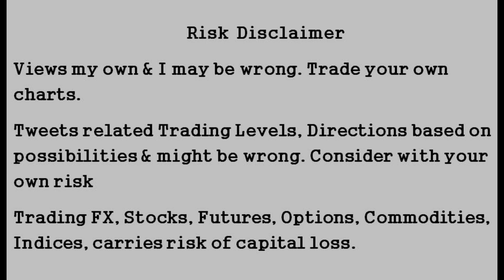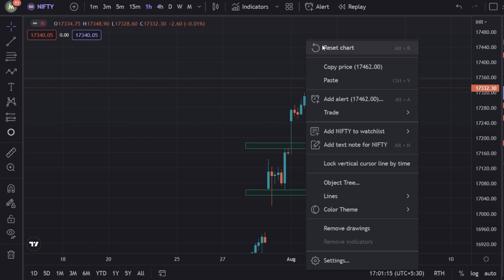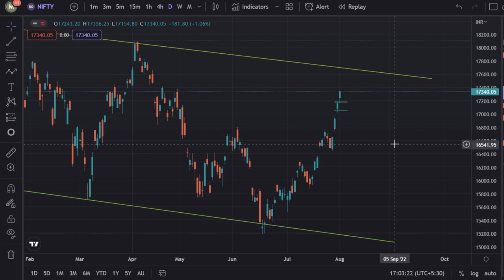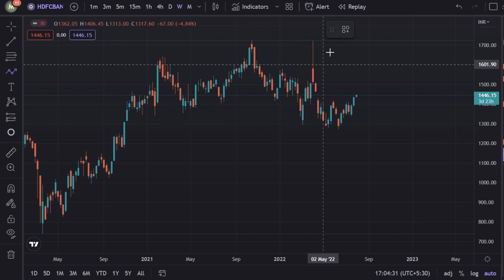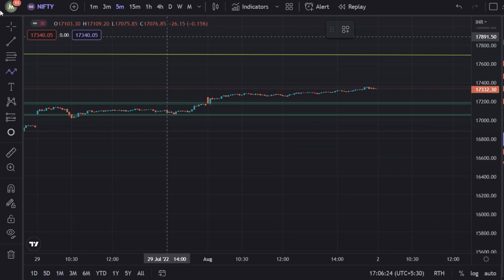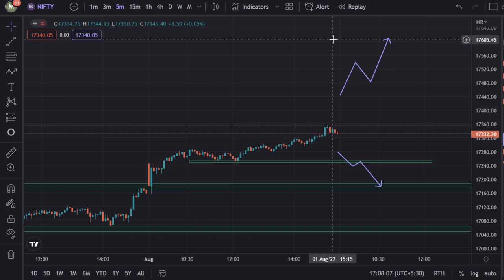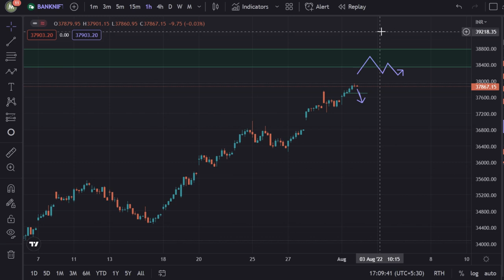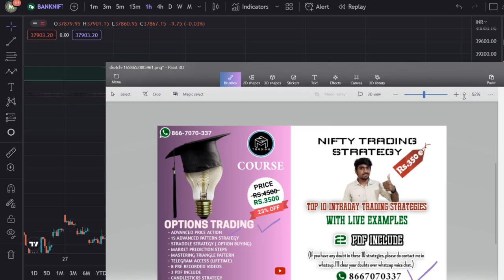BankNifty and Nifty50 Tomorrow Prediction 💥💯 | 02 AUG 2022 Prediction | Marun Trading Tamil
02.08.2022 Nifty and Banknifty Prediction in tamil